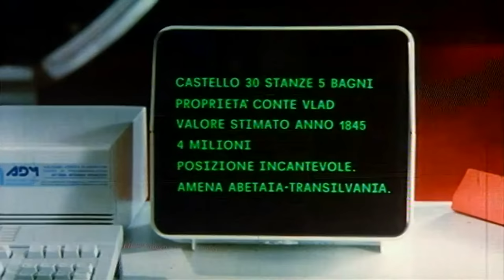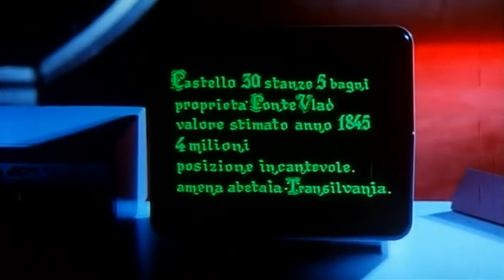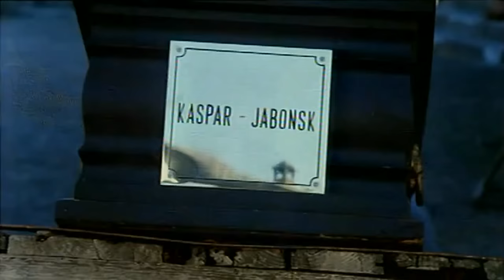Fracchia Contro Dracula | Film Completo in 4k full hd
Fracchia Contro Dracula: La Risata Risorge in 4K

La commedia cult "Fracchia Contro Dracula" torna sul grande schermo di YouTube in una versione rimasterizzata in 4K dalla Salvatore Calleri Grandi Film e Musica in 432Hz. Rivivi le avventure esilaranti di Giandomenico Fracchia mentre affronta il male sovrannaturale del conte Dracula con una qualità visiva e sonora senza precedenti.

Trama:
Il ragionier Fracchia tenta di vendere un immobile al miope Filini e lo porta in un castello in Transilvania facendogli credere che sia ad un passo da Roma. Arrivati in Romania, incontrano il misterioso Conte Vlad e sua sorella Oniria.

In questa versione rimasterizzata in 4K, gli spettatori potranno godere di immagini nitide e dettagliate che rendono ancora più vivide le battute esilaranti e le scene d'azione spettacolari.  Il film offre una nuova prospettiva su questa commedia cult, rendendo omaggio al suo status di icona del cinema italiano.

Scheda Tecnica:

Regia: Nanni Loy
Produzione: Salvatore Calleri Grandi Film e Musica
Formato: Rimasterizzato in 4K
Durata: 127 minuti
Genere: Commedia, Azione, Fantasy

Paolo Villaggio: Giandomenico Fracchia
Edmund Purdom: Conte Vlad/uomo nel cinema
Gigi Reder: ragionier Arturo Filini
Ania Pieroni: contessina Oniria
Isabella Ferrari: Luna Jabonsk
Susanna Martinková: Stefania
Giuseppe Cederna: Boris
Federica Brion: Catarina
Andrea Gnecco: Kaspar Jabonsk
Filippo De Gara: maggiordomo
Paul Müller: datore di lavoro
Romano Puppo: Franky

🍿 Film per Tutti i Gusti: Dai classici intramontabili alle ultime uscite cinematografiche, il nostro canale offre una vasta gamma di film che sapranno catturare la tua immaginazione e farti vivere avventure straordinarie senza dover uscire di casa.

🎵 Musica per Ogni Anima: Siamo appassionati di musica che tocca il cuore e l'anima. Troverai qui playlist e brani che ti accompagneranno nei momenti di relax, studio o durante le tue attività quotidiane. Dalla musica classica alle ultime tendenze, c'è qualcosa per ogni amante della musica.

Clicca sul pulsante di iscrizione e premi la campanella delle notifiche per non perderti neanche un momento di questo viaggio emozionante.